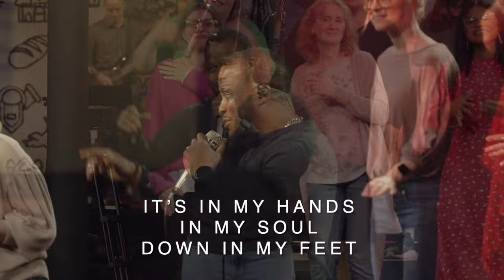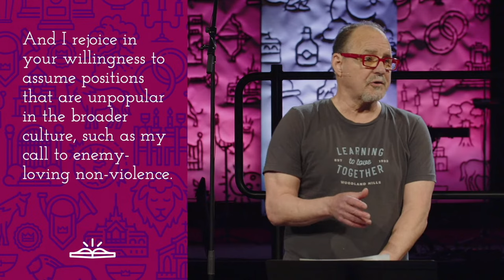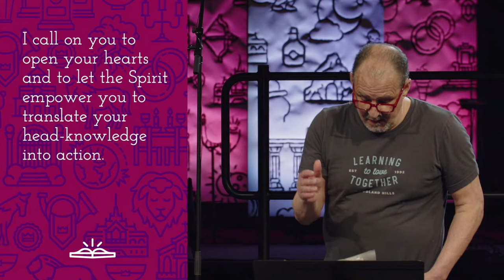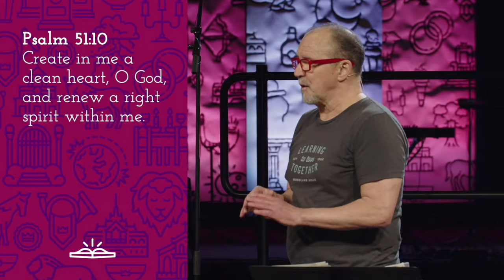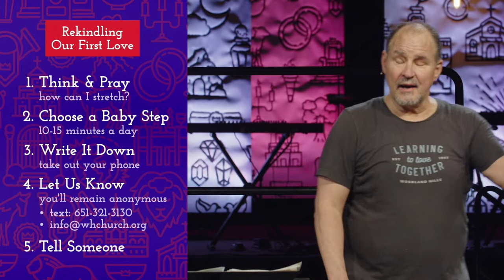Revival Time!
This sermon applies the instruction to “hear” what the Spirit said to the seven churches from Revelation by offering a letter to our church today. Specifically, it is a call to revival, to enter into a new space of renewal so that we might wake up to the work of the Spirit in and around us.

Find a study guide for this message, and more sermon media on our